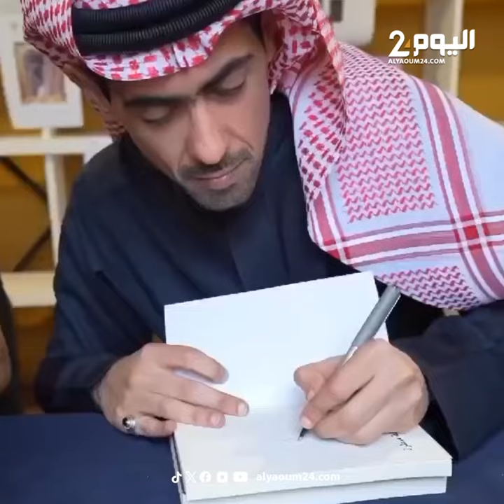أسامة المسلم.. هاري بوتر عربي يعطل معرض الكتاب في الرباط